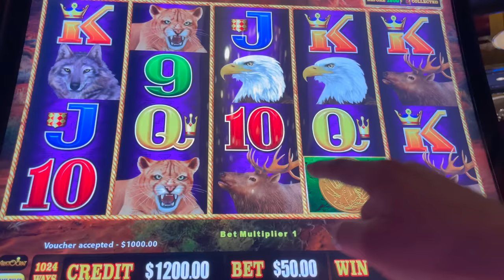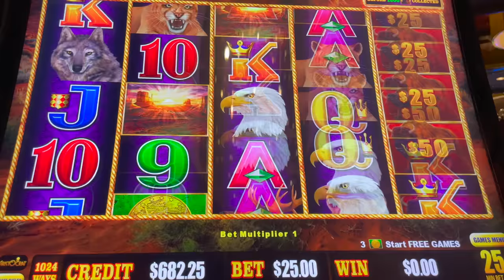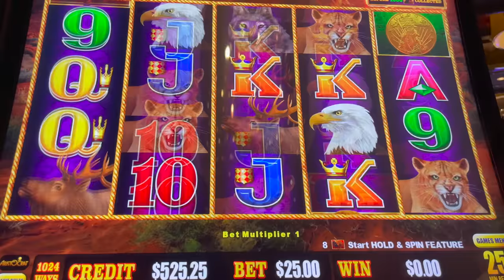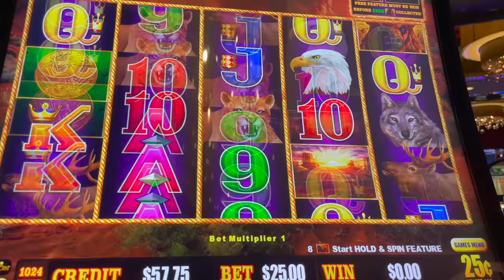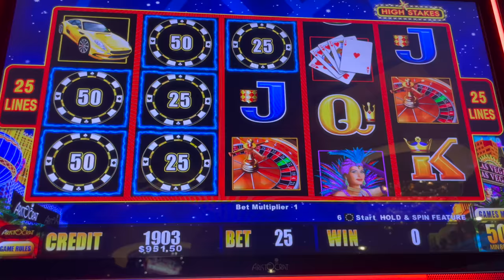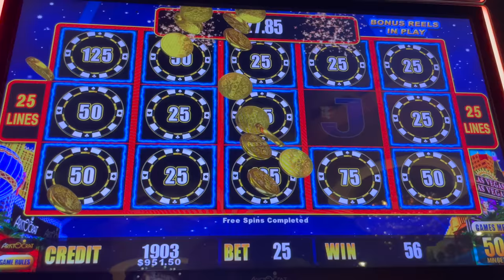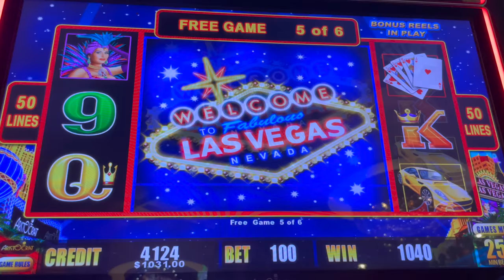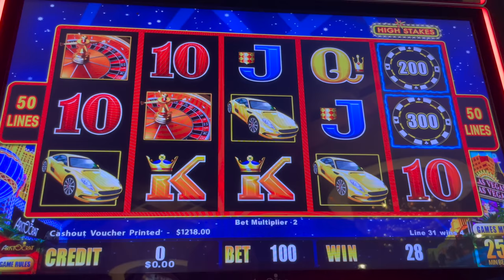Buffalo Cash - High Stakes - High Limit Slot Play